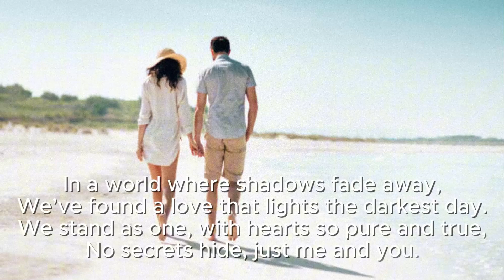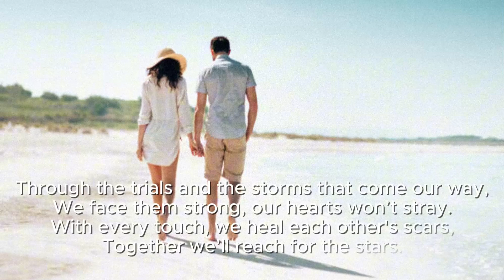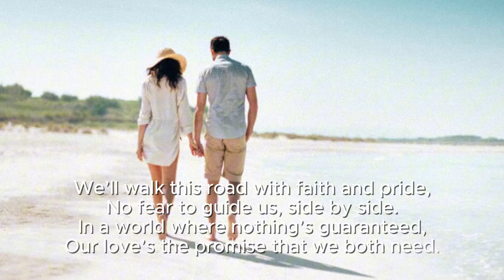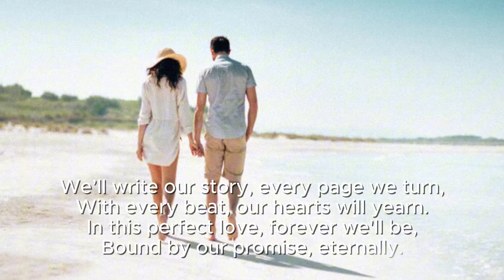Love's Perfect Promise (Lyrics) By Ms Gapang YT